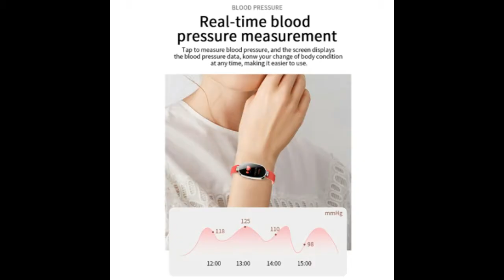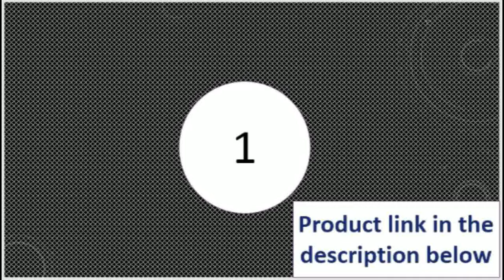top 5 best smartwatch under 50 2017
Today i will show You-  top 5 best smartwatch under 50 2017

MORVIDEO

Description:
GPS Positioning Waterproof Smart Baby Watch Anti-lost SOS Monitor Child Gift Smartwatch Phone Baby GPS Watch
PK Q50 Q60 Q90.COXRY Smart Watch Men Clock Fitness Tracker Wrist Watch Blood Pressure Smartwatch Women Health
Wristband For Android IOS Phone.Children Boys Girls Gift Anti-lost Positioning Kids Smart Watch Touchscreen SOS GPS Tracker Watch
Wrist For Android IOS Phone.TimeOwner Smart Watch 5ATM Waterproof SOS Share Location 2 Years Standby Pedometer Sleep Monitor Message
Remind Smartwatch Men.Boys Girls Children Smartwatch Camera Lighting SMS SOS Voice Chat Kids Smart Watch Wrist Band GPS Tracker With Camera
Watch.

Support Bluetooth call, heart rate, ECG, step counter, fruit 4 generation size
Platform Hs6620D
Machine reference size Table diameter 44mm: 44*38*10.7mm
Machine weight 50g
Case alloy
Strap TPU material
Charging method USB charging
Color black, silver,pink
Heart rate detection Heart rate monitoring, monitoring your heartbeat around the clock
ECG ECG data analysis